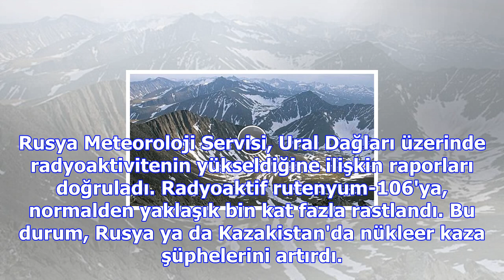Radyoaktif maddenin bin kat fazla çıktığı ural dağları'nda nükleer şüphe!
Rusya Meteoroloji Servisi, Ural Dağları üzerinde radyoaktivitenin yükseldiğine ilişkin raporları doğ...